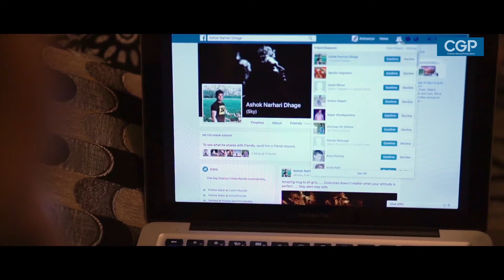Saathiya साथिया - New Marathi Romantic Song 2019 | Keval Walanj, Amika Shail | CGP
‘’Where there is love, there is life’. This Valentines, Presenting beautiful Marathi Romantic Song 2019 "Saathiya" beautifully sung by Keval Walanj, Amika Shail.

Singers : Keval Walanj, Amika Shail
Lyrics : Vipul Shivalkar , Keval Walanj

Video Credits:
Produced by Keval Walanj & Aishwary Pictures.
Star Cast - Ashok Dhage, Aishwarya Pavaskar.
Director : Swapnil Keshri Bhisekar
Story & Screenplay : Aishwarya Pavaskar
Cinematographers : Omkar Raut, Shubham Walunj, Shomit Naik.
Arial Cinematography : Prathamesh Avasare
Stills : Vaibhav Kadam
Editor : Prashant Pck Kamble
DI & Colorist : Mritunjay Kumar